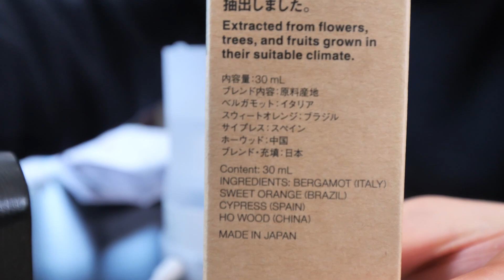無印良品のアロマディフューザ買った！オイルはおやすみブレンド他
無印良品 で アロマディフューザ を買いました！さてさてどんなものか試していきましょう。